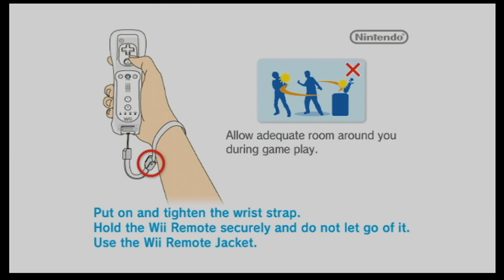MotoHeroz Demo Walkthrough